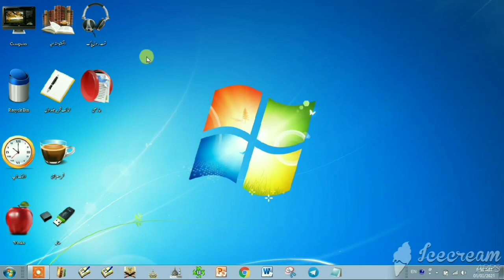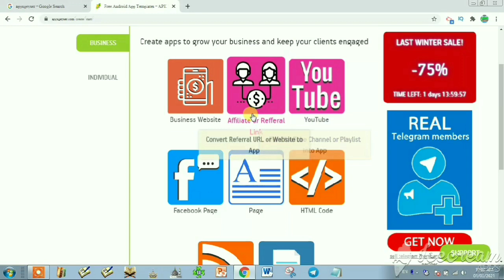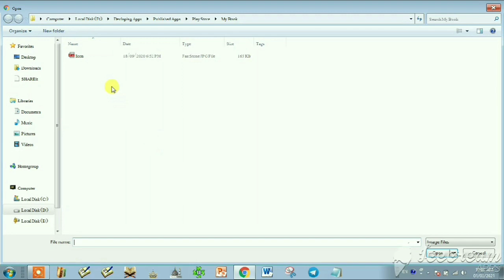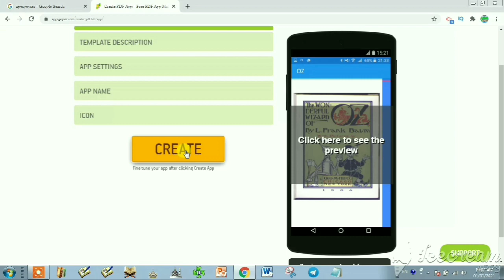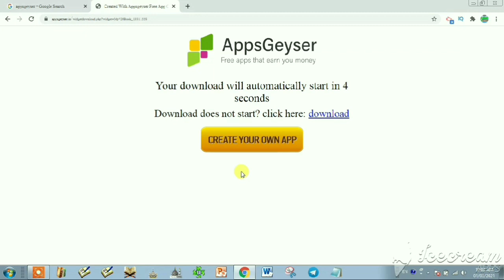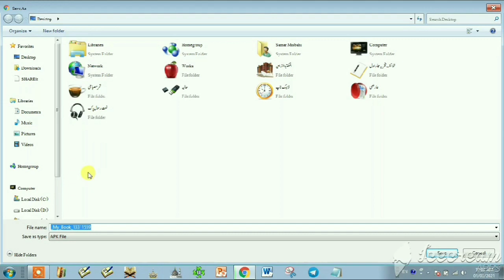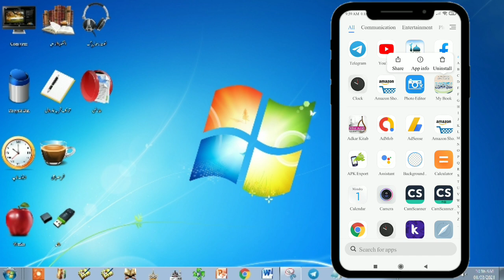How to Covert PDF Book into Mobile App | Make Android Apps in Easy Way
اس ویڈیو میں بتایا گیا ہے کہ آپ اپنی کتاب یا اپنی من پسند کسی بھی کتاب کا مبائل ایپ کیسے بنا سکتے ہیں، اس میں مبائل ایپ بنانے کا سب سے آسان طریقہ بتایا گیا ہے جس کی مدد سے آپ چند منٹ میں مبائل ایپ بناسکتے ہیں، پوری ویڈیو کو دیکھیں تاکہ آپ کو مکمل اور پوری بات سمجھ میں آ سکے۔

My Recommendation:

Cheap & Best Boya M1 Mic Best For YouTuber :

Cheap & Best Tripod for YouTuber :

how to conver pdf into android app?